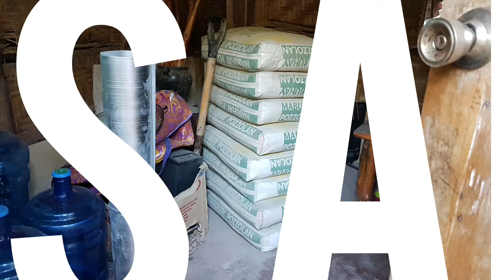Ang Unang Project sa akong Boyfriend na Foreigner sa Philippines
Hello this is Nanay Joy again, ang content po.na ito ay ang isa sa pinaka hihintay ko na magkaroon kami ng fence kasi mahirap pag sa town ka nakatira tapos wala kang fence. Minsan may mga stray people na naghahabulan sa loob ng property mo. Nakakatakot. Kaya salamat sa boyfriend ko. Marami siyang regalo sa akin sa aking birthday.

Intro: TheFatRat - Fly Away